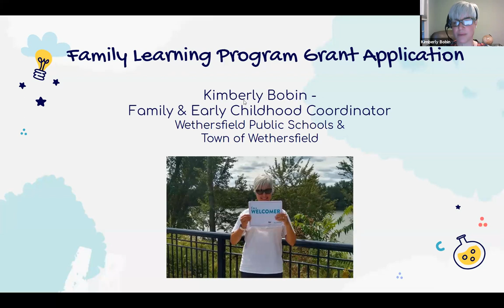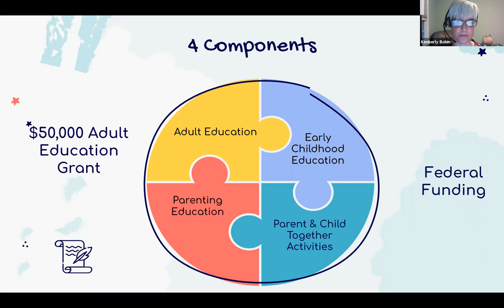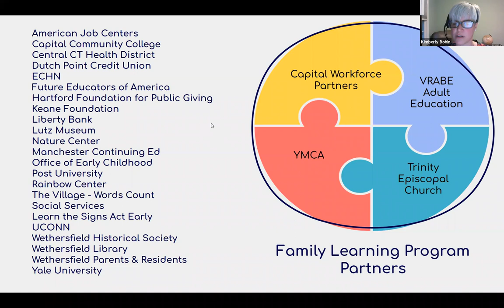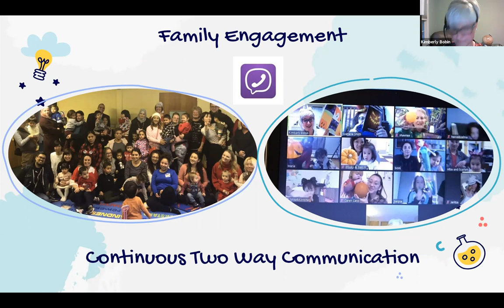Board of Education Meeting - March 23, 2021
Agenda for the Meeting of the Board of Education

7:00 p.m.
VIRTUAL MEETING

In Accordance with Governor’s Executive Order

1. Call to Order
a. Roll Call for Quorum
b. Pledge of Allegiance
2. Approval of Minutes of Previous Meetings
a. March 9, 2021 Regular Board of Education Meeting (Ref. 1b)
3. Public Comment
4. Communications
5. Action Items
a. Recommended Motion: Approval of Family Learning Program Grant Application (Ref. 2)
b. Recommended Motion: Approval of Healthy Food Certification Statement for 2021-22 (Ref. 3)
c. Recommended Motion: Approval of Curriculum: Grade K: NGSS Sunlight and Weather (Ref. 4)
d. Recommended Motion: Approval of Curriculum: Grade 1: Property and Phases of Matter (Ref. 4a)
e. Recommended Motion: Approval of Curriculum: Grade 2: Forces and Interactions - Pushes and Pulls
(Ref. 4b)
f. Recommended Motion: Approval of Curriculum: Grade 3: Describing Matter and How it Changes (Ref. 4c)
g. Recommended Motion: Approval of Curriculum: Grade 4: Survival and Adaptations (Ref. 4d)
h. Recommended Motion: Approval of Curriculum: Grade 5: Earth Systems-Waters Role in Earth’s Spheres
(Ref. 4e)
i. Recommended Motion: Approval of Curriculum: Grade 6: Waves and Electromagnetic Radiation (Ref. 4f)
j. Recommended Motion: Approval of Curriculum: Grade 6: Cells - Structure and Function (Ref. 4g)
6. Reports/Discussion Items
a. Announcements/Information (Ref. 5)
7. Board of Education
a. Meetings Held (Ref. 6)
Memorial Day Parade Committee 03.10.21
CREC Council 03.17.21
Student Programs & Services Committee 03.17.21
Finance & Operations Committee 03.23.21
b. Meetings Scheduled
8. Unfinished Business
9. Public Comment
10. Board Comments
11. Proposed for Executive Session
a. Discussion of Strategy with Respect to Collective Bargaining with Secretary/Clerical/Paraprofessional and
Nurses Units
b. Mid-Year Review of Superintendent’s Goals
12. Adjournment